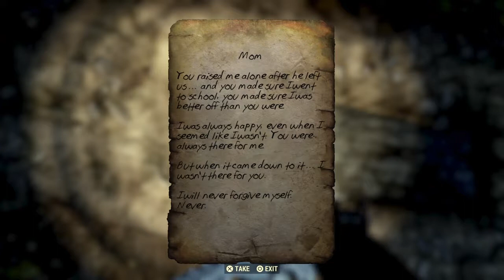Walking around Morgantown airport area part - 1*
I wanted to see what was around Morgantown airport area and loot the area too. I hope you enjoy.